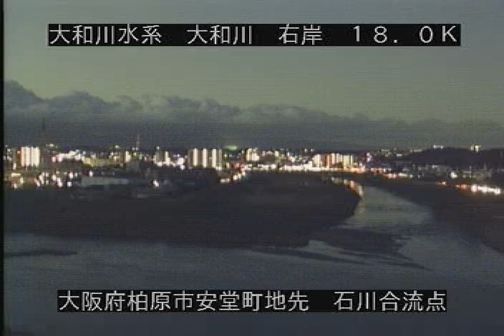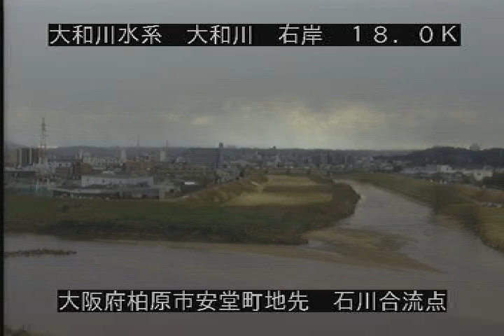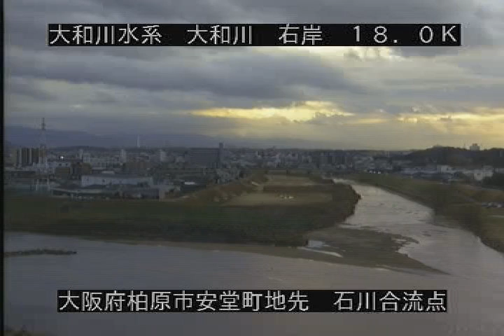大和川 石川合流点 ライブカメラ (2022/01/12) 定点観測 Yamato River Live Camera